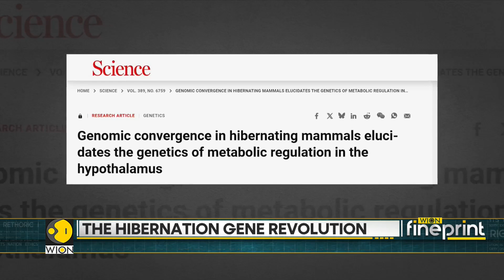Scientists Find Hibernation Gene In Human DNA | Fineprint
Scientists have discovered a gene in human DNA linked to hibernation-like states, raising possibilities for revolutionary breakthroughs in space travel, medicine, and trauma recovery.